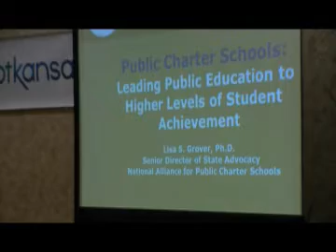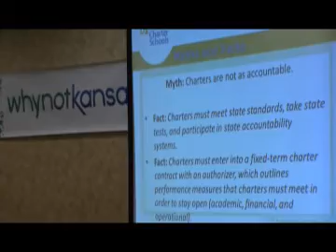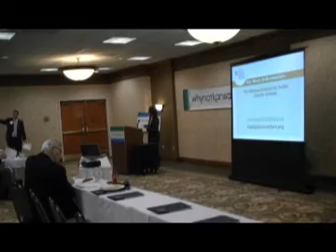Lisa Grover - Public Charter Schools.wmv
Lisa Grover on how Public Charter Schools are leading public education to higher levels of student achievement.  Lisa is the Senior Director of State Advocacy at the National Alliance for Public Charter Schools.